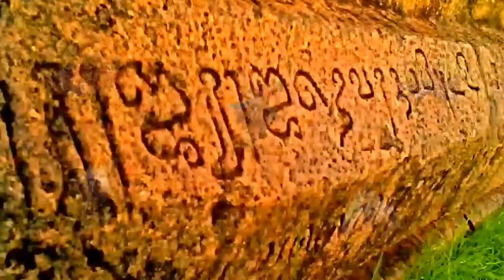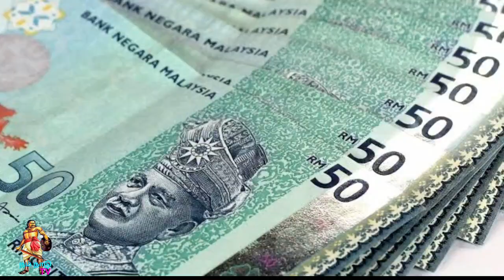சர்ச்சையை உருவாக்கும் சமயபோதகர் ! அரசாங்கம் நடவடிக்கை எடுக்குமா ? இது உங்களின் மனசாட்சி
நாட்டில் இனவேறுபாட்டை உருவாக்கி மீண்டும் நாட்டில் ஒற்றுமையின் சீர்குலைக்கும் விதமாக இஸ்லாமிய அல்லாத சமயங்களை சிறுமைப்படுத்தும் வகையில் சீன சமூகம் மற்றும் இந்திய சமூகத்தை இன ரீதியில் கருத்துரைத்த சமய போதகர் Ustaz Syakir Nasoha காணொலியால் தற்போது மீட்டும் நாட்டில் நிம்மதியற்ற சூழ்நிலை மக்களிடையே உருவாகியுள்ளது சர்சையினை ஏற்படுத்தும் விதமாக அந்த சமயபோதகர் பேசியதன் விவகார தொடர்பாக மனித உரிமை இயக்கமும் அரசு சார்பற்ற இயக்கங்களும் நாடு தழுவிய நிலையில் போலீசில் புகார் செய்து வருகின்றனர்

👇VIDEO LINK